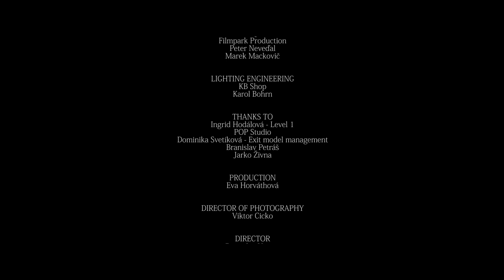Jana Kirschner - Duch mesta (Fallgrapp remix)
POP Studio
Réžia: Branislav Vincze
Kamera: Viktor Cicko
Produkcia: Eva Horváthová
Styling: Nina Ford
Make-up artist: Dominika Tosh